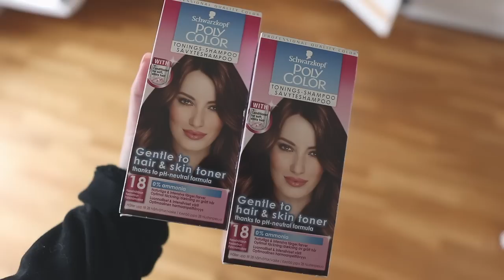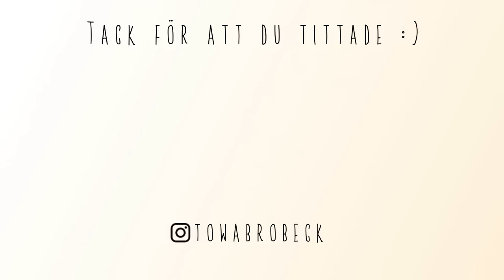HÖST GLOW UP FÄRGAR HÅRET & SMINK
Revolution Sunlight Mood Lights Gradient Highlighter: Denna verkar inte säljas längre :(